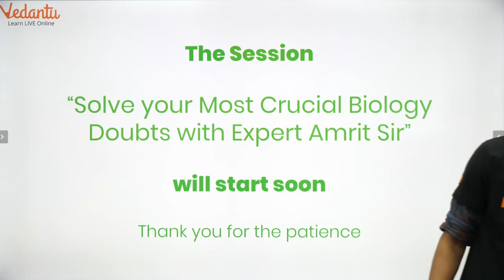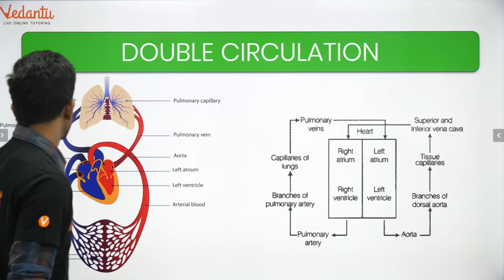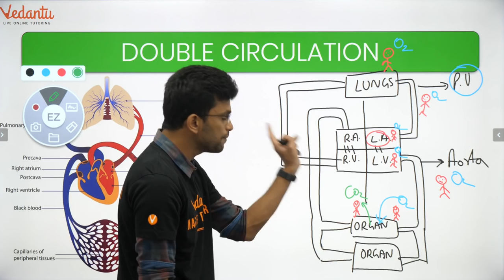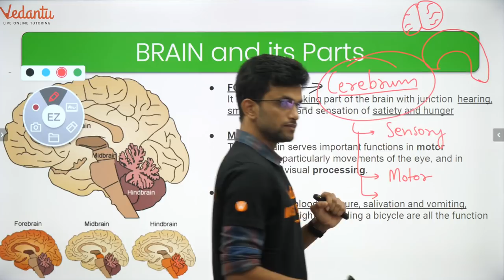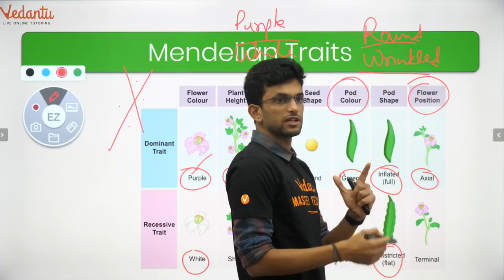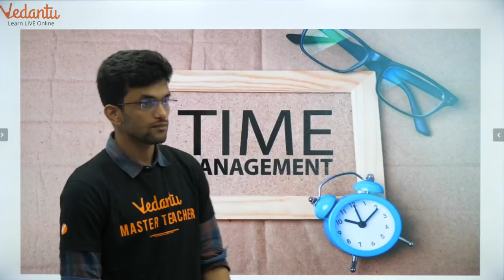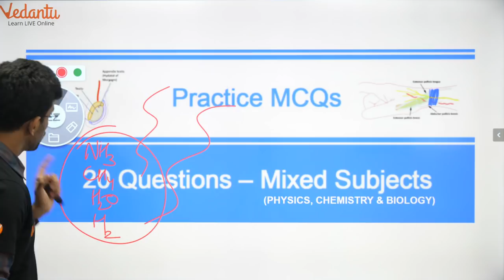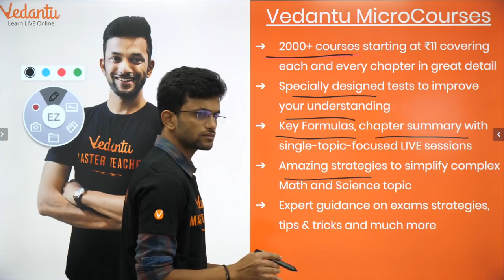Master Life Processes Topics | CBSE Class 10 Science (Biology) Chapter 6 NCERT@VedantuClass9_10_11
In today's session, Biology Master Teacher Amrit sir takes you through the important topics "Master Life Processes Topics", CBSE Class 10 Biology as it is one of the most important and scoring topics in NCERT Science Book, CBSE Board Examination.

Amrit Sir enlightens you with Science (Biology) preparation strategy for CBSE  Board Exam and helps in revising crucial topics quickly and effectively. This session will mainly be around the Life Processes Topics. In today's class, Amrit Sir will talk about the topic and share some preparation tips on how to crack the CBSE Board Exam.